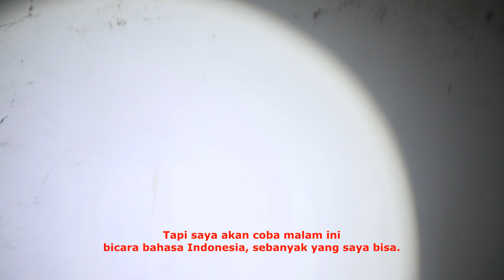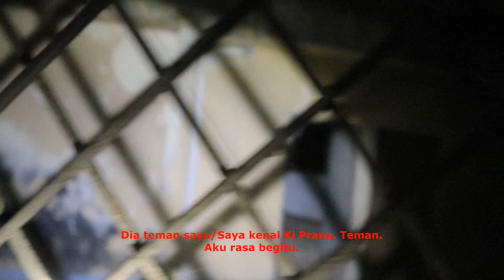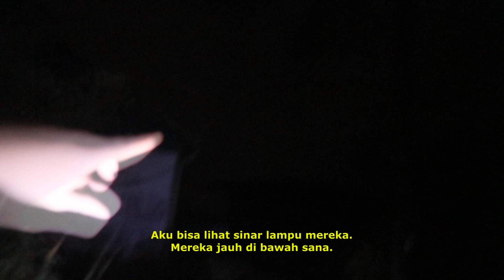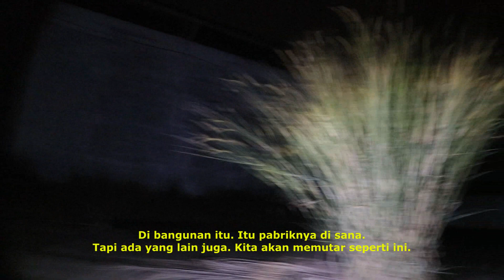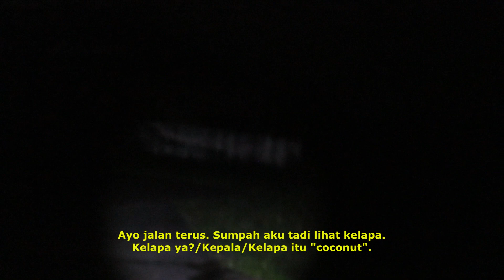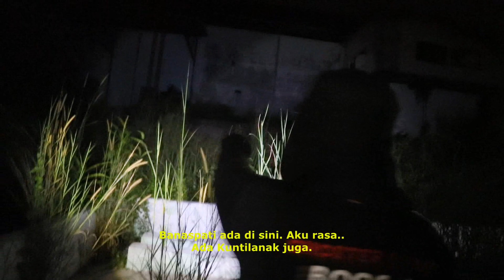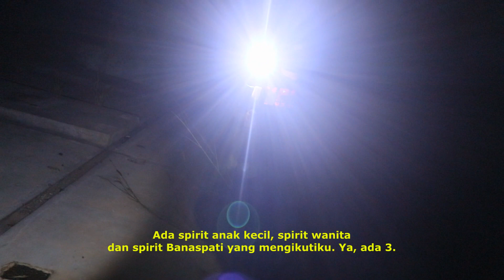Pabrik Tapioka Nyaris Bikin Temanku Masuk Rumah Sakit! || Part 1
Hey Ghost gang!
Jumpa lagi di video baru.
Aku pergi ke Pabrik Tapioka angker dan hampir saja membuat temanku harus masuk rumah sakit. Ini bagian 1 dari 2 video.
Follow aku di Instagram @West_Meets_East_Indonesia_

Hey Ghost gang!
Welcome back to a new video, I went to a haunted Tapioca factory and it almost sent my friend to the hospital!

special thanks to my wife for helping with the subtitles and translation